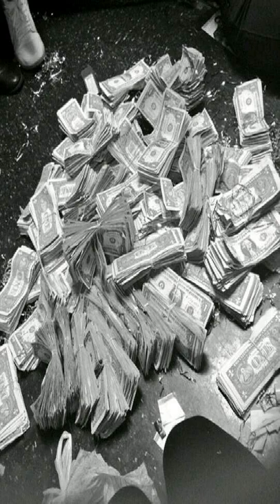Clout~ Baba Da Savage ~X~ Dilla